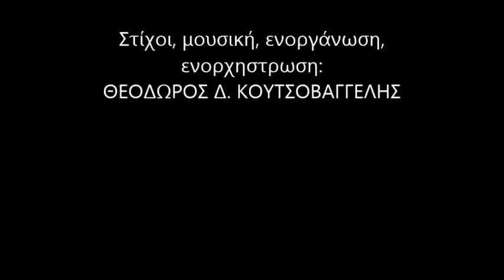Ο ΚΕΡΑΜΙΔΟΓΑΤΟΣ / THE TOM CAT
3ο τραγούδι από το CD του Θεοδώρου Δ. Κουτσοβαγγέλη ''ΤΡΙΑΝΤΑΦΥΛΛΙΑ ΑΝΕΜΟΣΚΑΛΑ ΣΤΑ ΑΣΤΕΡΙΑ''.Στίχοι, μουσική, ενοργάνωση,ενορχήστρωση, ακουστική-ηλεκτρική κιθάρα, ερμηνεία, βίντεο: Θεόδωρος Δ. Κουτσοβαγγέλης. Δεύτερη φωνή: Ατλαντίδα Κουτσοβαγγέλη. Φλάουτο: Βάγιος Τακτικός. Κλαρινέτο: Ορφέας Κουτσοβαγγέλης. Τενόρο Σαξόφωνο: Θανάσης Τακτικός.Τρομπέτα: Φώτης Αζίζης. Τρομπόνι: Βασίλης Τασούδης.
Ανεξάρτητη παραγωγή. Ηχογράφηση: Studio A440. Mηχανικός ήχου : Γιώργος Ζαγόρης.Εκτύπωση: Nea Media, Bόλος, 2008.

3th song from Theodoros D. Koutsovangelis cd "A ROSY ROPE LADDER TO THE STARS". Lyrics,music,istrumentation,orchestration, acoustic- electric guitar, singing, video by Theodoros. D.Koutsovangelis. Second voice: Atlantis Koutsovangeli. Flute: Vagios Taktikos. Clarinet: Orpheus Koutsovangelis. Tenor Saxophon: Thanassis Taktikos.Trumpet: Fotis Azizis. Trombone:  Vassilis Tassoudis.
 Independent production. Recording: Studio A440.Soun engineer : Giorgos Zagoris. Printing : Nea Media ,Volos, 2008.